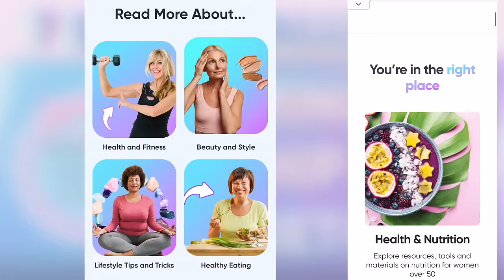10 Minute HIP MOBILITY Workout For Women Over 50 | 7 Day Challenge!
10 Minute hip exercises for mobility, flexibility and tight hips for women over 50 and suitable for beginners and seniors.Do This hip mobility stretch for 7 days in a row to see a great improvement. is a gentle and low impact mobility stretch routine to help ease stiff hips and help you gain flexibility in your hips to help you stay younger longer!

Doing this workout for 7 days means you can look forward to experiencing a variety of benefits from stretching your hips daily, including:

Reduced lower back pain: Tight hips can contribute to lower back discomfort. By increasing hip flexibility, you can alleviate pressure and strain on the lower back muscles.

Enhanced mobility: Stretching your hips can help improve your range of motion, making everyday activities and exercise easier and more enjoyable.

Improved posture: Flexible hips contribute to better overall posture, leading to fewer aches and pains throughout the body.

Injury prevention: Regular hip stretching can help prevent injuries by increasing flexibility and keeping the muscles and joints healthy.

Increased athletic performance: Flexible hips are essential for optimal performance in various sports and physical activities. By improving hip mobility, you'll unlock greater power and agility.

Better circulation: Stretching the hip muscles encourages blood flow, providing essential nutrients to the muscles and promoting recovery.

Stress relief: Just like any stretching routine, hip stretches can help you relax and relieve stress, leading to a greater sense of well-being.

So, get ready to embark on this transformative 7-day hip mobility challenge! By dedicating just 10 minutes a day to these targeted stretches, you'll experience the incredible benefits of daily hip stretching and enjoy a more mobile, pain-free, and active life. Let's get started!

✅Click here and sign up for the NEW YOU 14 Day Challenge...

✅ Sign up for our FREE WEEKLY NEWSLETTER where I share all the latest blogs, videos and tips and tricks for women over 50...

Welcome to fabulous50s! Join millions of women just like you, taking their heath, lifestyle, and vitality into their own hands!

By joining us, you will have free access to workouts created for women over 50, that are challenging but do-able (with consideration and plans for the absolute beginner too) plus awesome tips on beauty, fashion and lifestyle over 50.

If you are just getting started here, again welcome 🤗 Below you will find a list of videos you can watch to get you started, plus a direct link to my website and socials for even more free stuff 🙌
If you have something in particular you are looking for, just type the key words into the search bar and choose one of the videos.